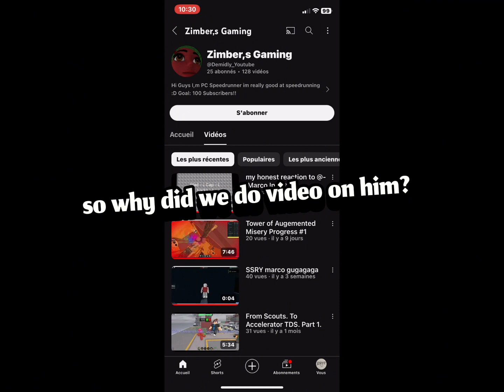a beautiful message to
here is discord server you should join the war NOW